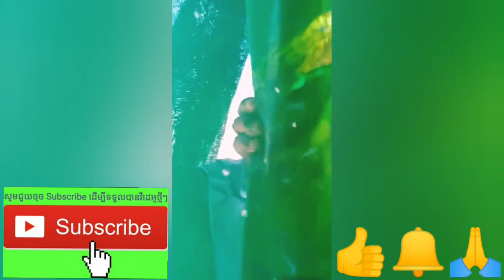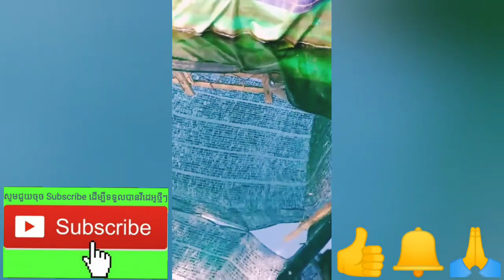ការចិញ្ចឹមបង្កងដៃវែងនិង បង្គាទឹកប្រៃ (1)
👉អ្នកអាចបង្កើតអាជីវកម្មដោយខ្លួនឯង
ផ្នែកវារីវប្បកម្ម គឺការចិញ្ចឹមបង្កងដៃវែងនិង
បង្គាទឹកប្រៃ ចង់ចូលរួមរៀនសូមទំនាក់
ទំនង មកកសិដ្ឋាន400

👉បង្រៀនចិញ្ចឹមមាន់ស្រែ1ចេះ Shareមួយបងៗ
👉បង្រៀនតាមប្រព័ន្ធFBឆាតរាល់ថ្ងៃ​ &រាល់ឆ្នាំ
​👉ចូលរៀន សូមទាក់ទងនិងឆាតមកផ្ទាល់៖